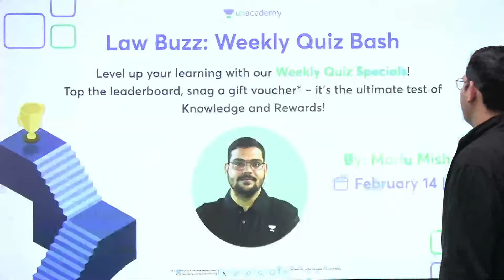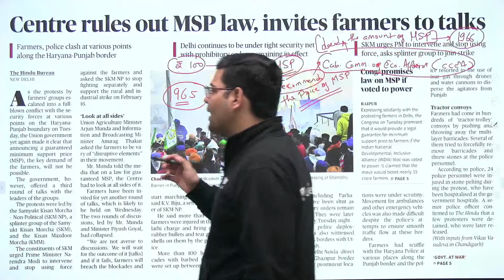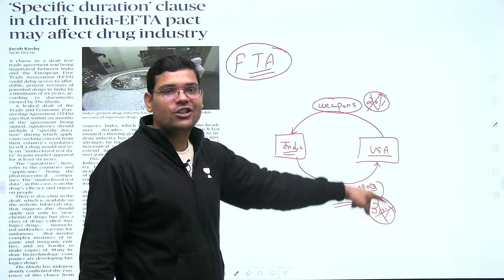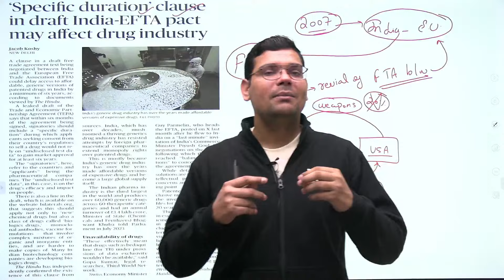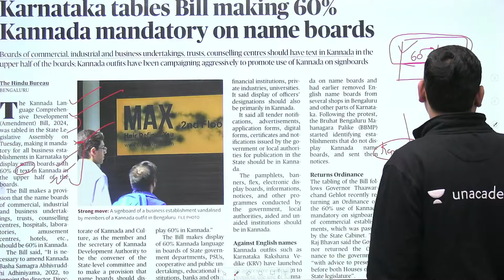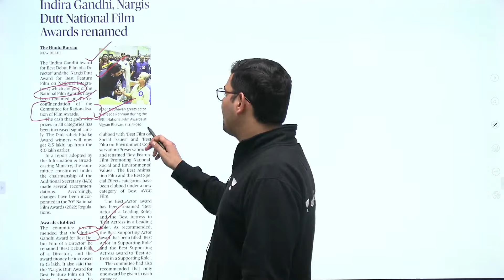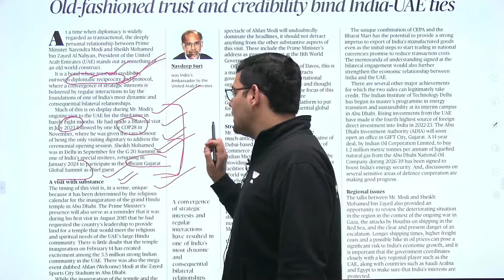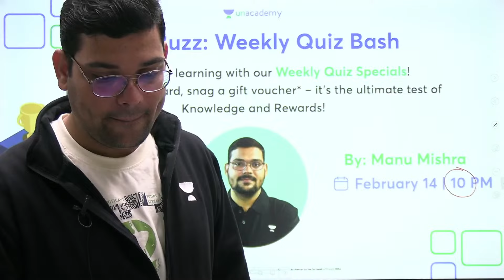14 February The Hindu Analysis | The Hindu Newspaper Today | Current Affairs With Manu Sir | CLAT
Welcome to The Daily Hindu Analysis by Unacademy!
Here, we bring you the most comprehensive and insightful breakdown of current affairs, news, and events straight from The Hindu, one of India's most reputable and trusted newspapers. Our team of seasoned analysts and experts delve into the day's headlines, offering a well-rounded perspective on politics, economy, international relations, and much more. Stay informed and up-to-date with our in-depth analysis, providing you with the knowledge you need to understand the world around you. Join us every day for a thought-provoking journey through the latest happenings and gain valuable insights into the complexities of the global landscape. Empower yourself with knowledge and make informed decisions.

Call Let's crack CLAT team on 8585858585 and take your CLAT Preparations to the next level.